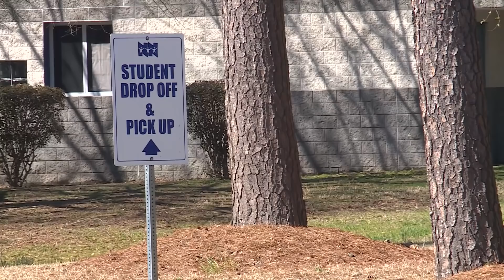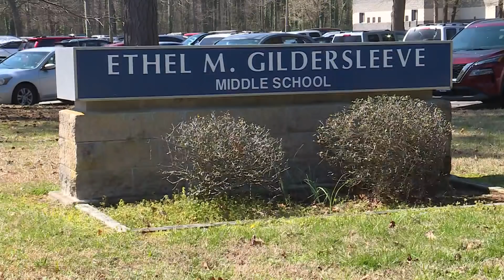School officials: Newport News parent assaults 8th-grader in school cafeteria